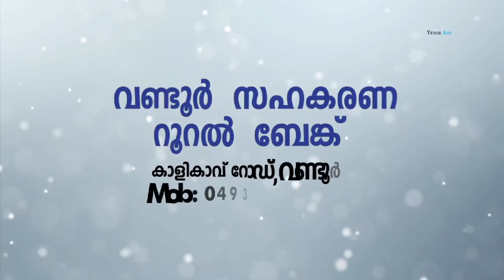പോർച്ചുഗൽ ഫുട്ബോൾ ടീമിന്റെ ഒഫീഷ്യൽ പേജിലെ ഇപ്പോഴത്തെ താരങ്ങൾ മലയാളി വിദ്യാർഥികളാണ്.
വാർത്തകൾക്കും പരസ്യങ്ങൾക്കും.